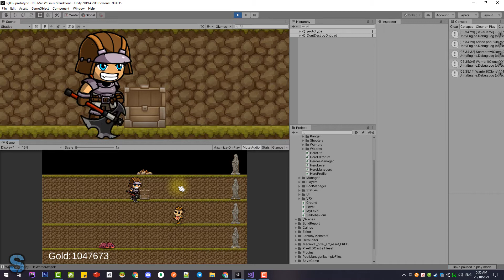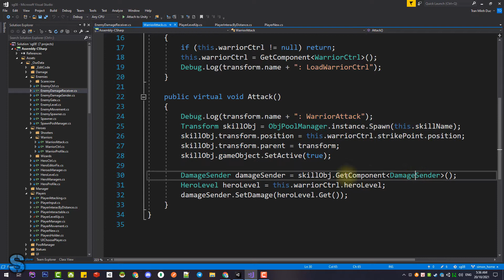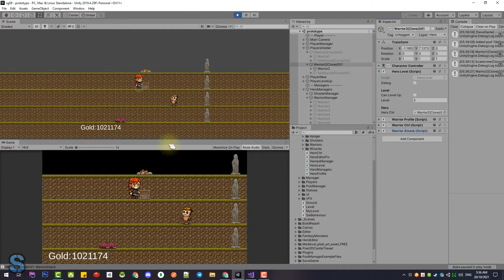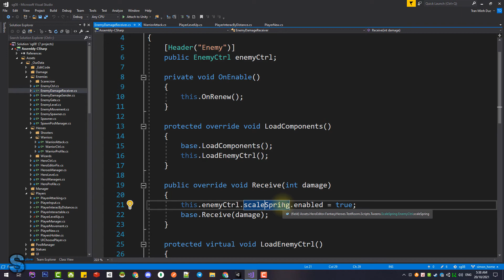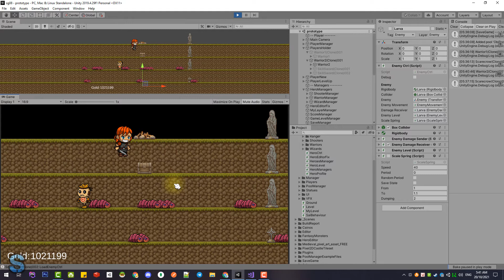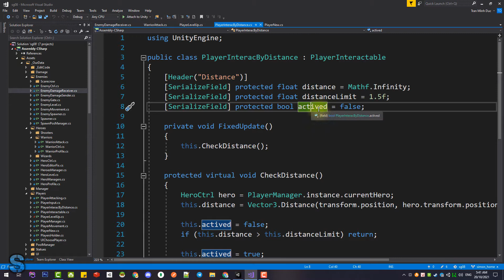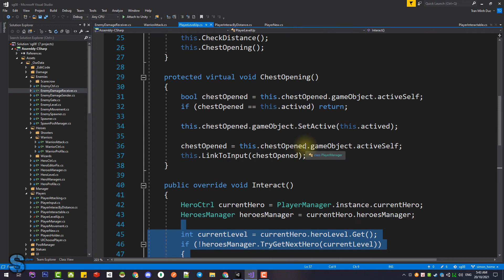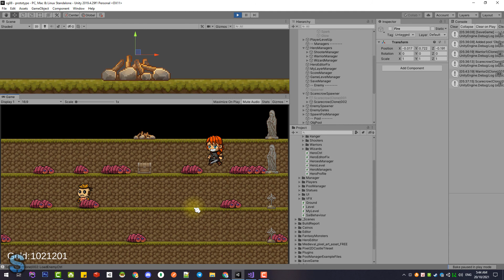Prototype là phải có bug - Cách làm game 2D - E62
Khi build một Prototype Game chúng ta phải bỏ qua sự hoàn hảo, chấp nhận bug để ra được ý tưởng sớm nhất có thể.
Cơ bản cách làm game 2D Platformer bằng Unity.